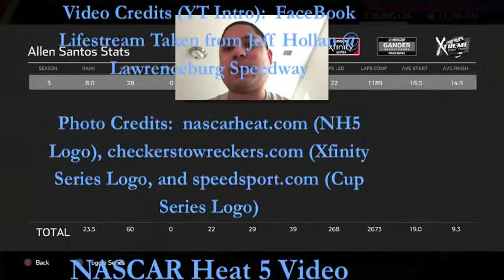Total Domination @ Las Vegas (Season 3) - NASCAR Heat 5 Gameplay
After building off a solid qualifying effort at Las Vegas, my goal for this race was to sweep the stages and move on to the Round of 8.  There are no regrets that I am trying to prepare for the Xfinity title at Phoenix no matter if I do not win it or not.

N2SC4R
WhatiFRacing
RealRadman
WindVow8820

Photo Credits:  speedsport.com (Cup Series Logo)